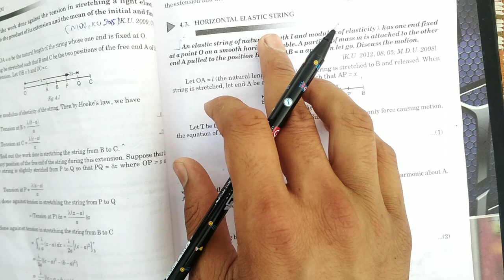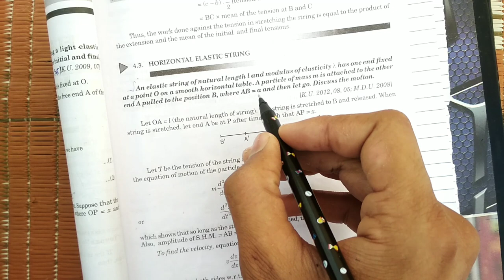Elastic Strings Chapter 4 Dynamics Math || B.Sc 6th Semester 3rd Year || Horizontal Elastic String